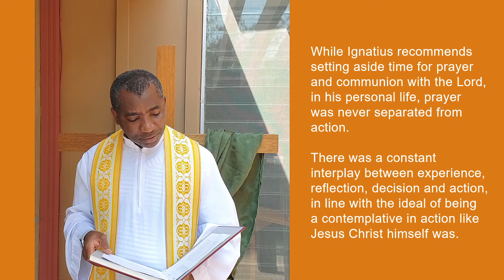July 25: St. Ignatius of Loyola Novena, Day 2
On day two of the St. Ignatius of Loyola Novena, we pray that our contemplation and meditation may be put into action.

Art:
Miguel Cabrera (1695–1768): Saint Ignatius Loyola, Public domain